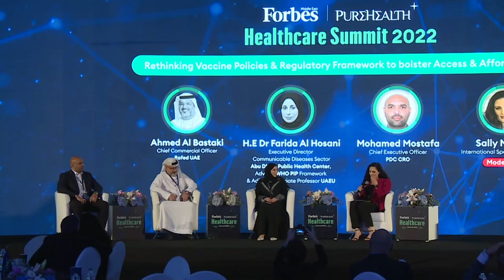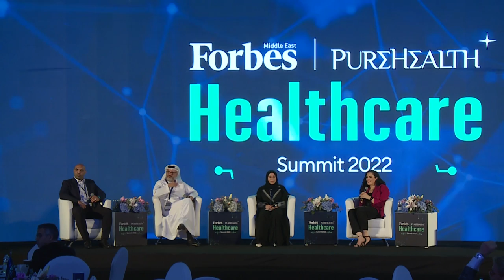Healthcare Summit 2022: Panel 7: Rethinking Vaccine Policies & Regulatory Framework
Panel 7: Rethinking Vaccine Policies & Regulatory Framework to bolster Access & Affordability.

This Critical Conversation will bring together health experts, policymakers, thought leaders, and activists to discuss topics such as Global Health, Intellectual Property, and equitable resource distribution to ask if we can do for other essential medicines what we have done for the COVID-19 vaccine.

Ahmed Al Bastaki, Chief Commercial Officer, Rafed UAE

Dr. Farida Al Hosani, Executive Director Communicable Diseases Sector,
Abu Dhabi Public Health Center, Advisor at WHO PIP Framework & Adjunct Associate Professor UAEU

Mohamed Mostafa, Chief Executive Officer, PDC CRO

Moderator: Sally Moussa, International Speaker & Presenter